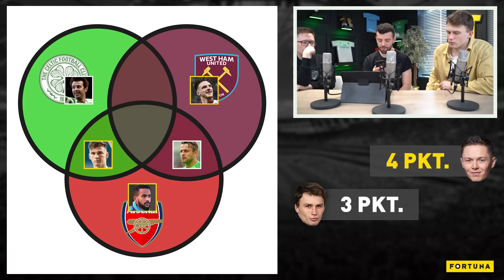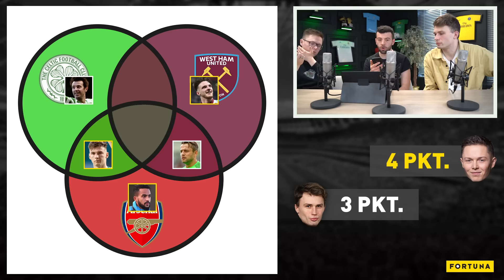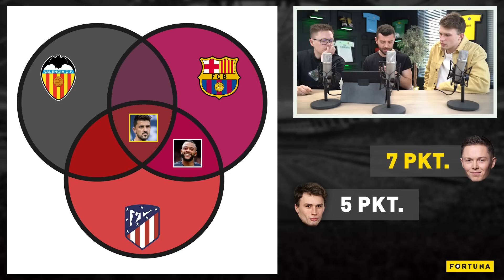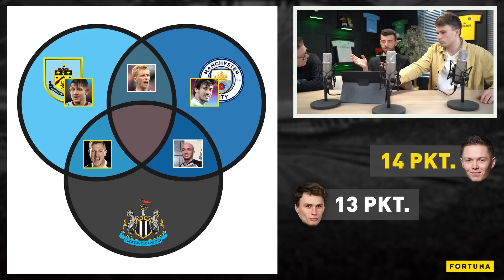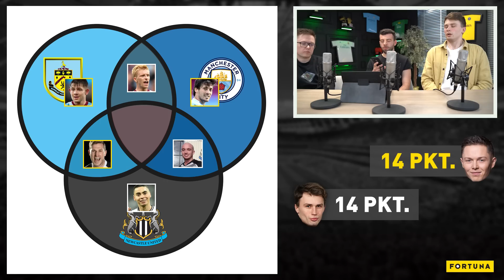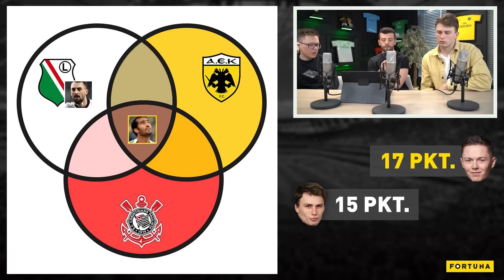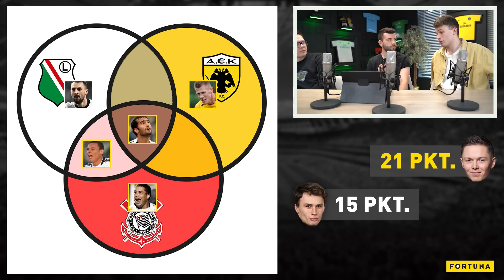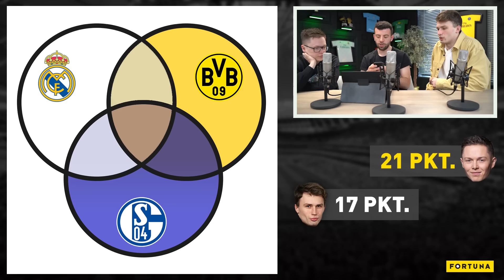T. ĆWIĄKAŁA vs KRZYWY: Piłkarskie ZBIORY - DOPASUJ PIŁKARZY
W dzisiejszym nowym formacie quizowym mierzą się ze sobą dziennikarz Canal+ Tomasz Ćwiąkała i Krzywy z kanału Piłkarzyki. Zapraszamy do wspólnej zabawy!